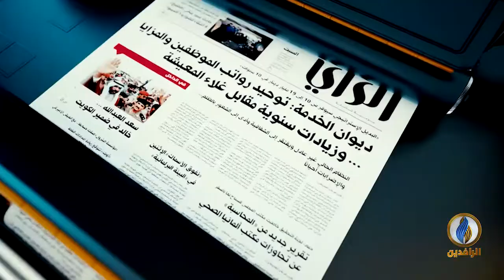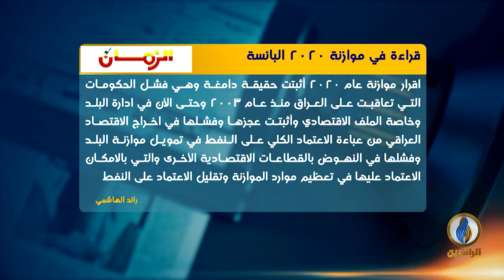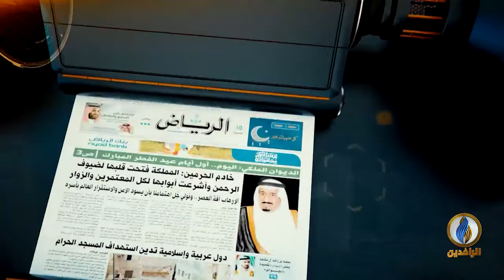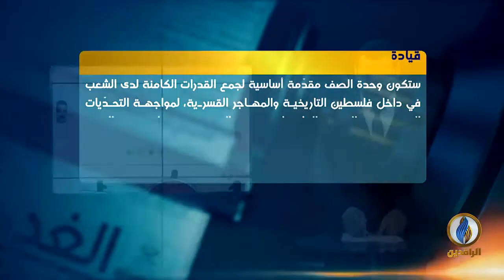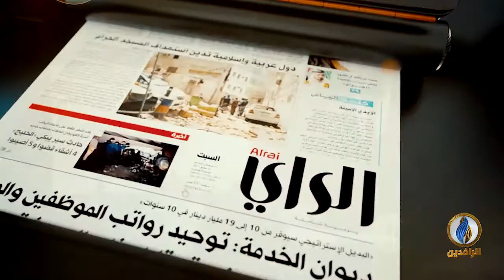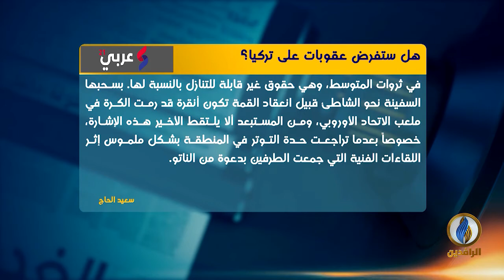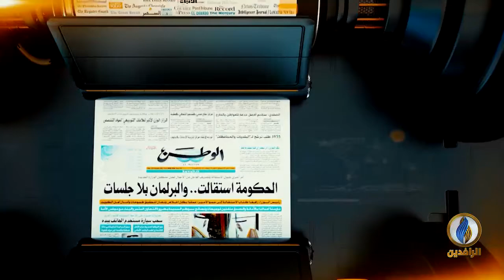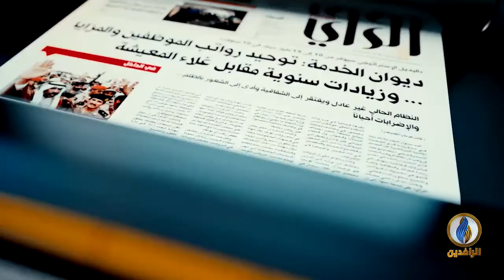صدى_الأقلام | 22 - 09 - 2020